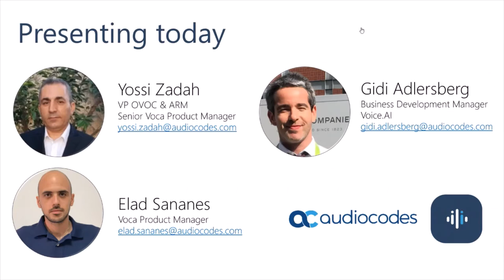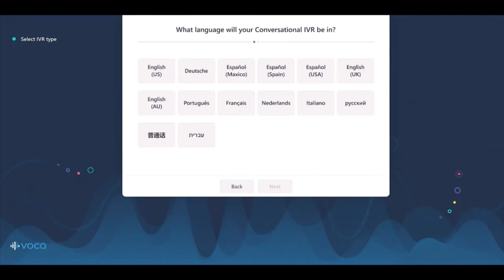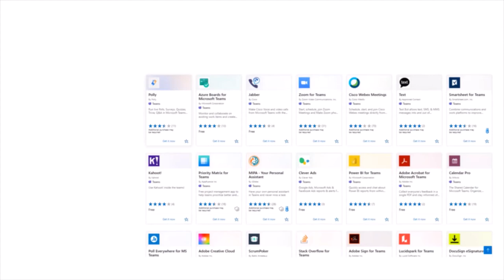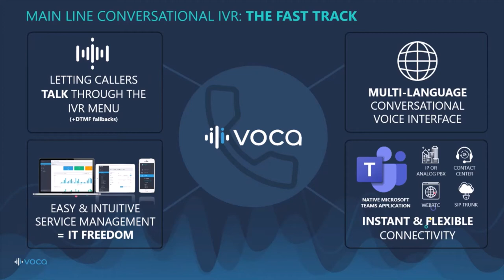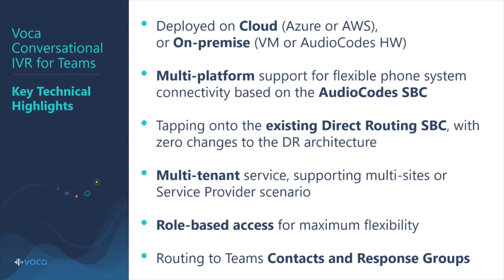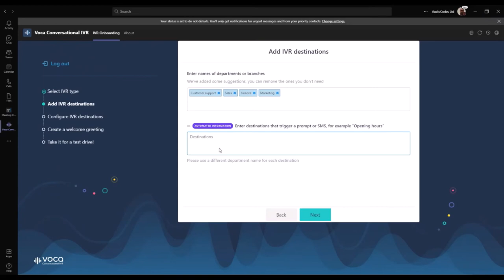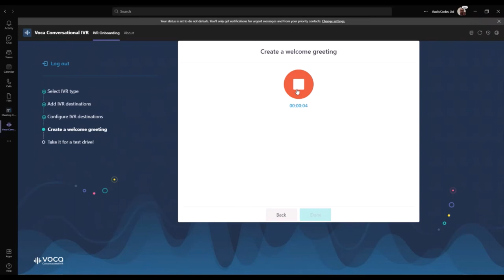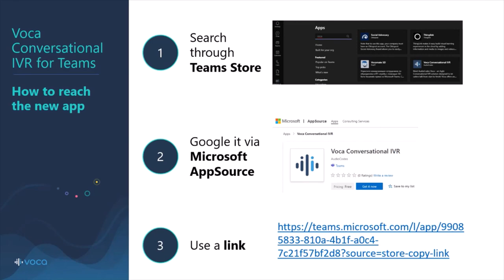Webinar: Introducing the new Voca Conversational IVR application for Microsoft Teams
In this webinar held by AudioCodes, we've showcased the new Voca Conversational IVR native application for Teams.

Voca brings CX capabilities to every department through a certified, native Microsoft Teams app.

👉 Create a Conversational IVR in less than 5 minutes and use it free for 30-days

p.s. Voca supports 14 languages and phone numbers are provided for you!